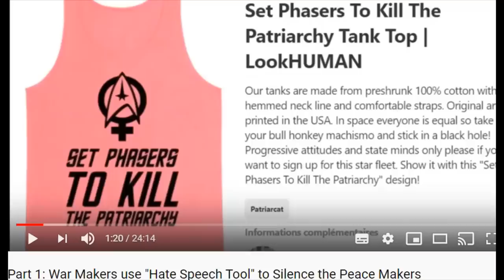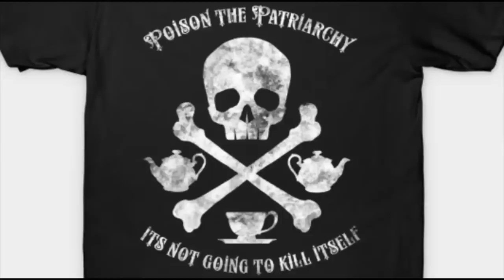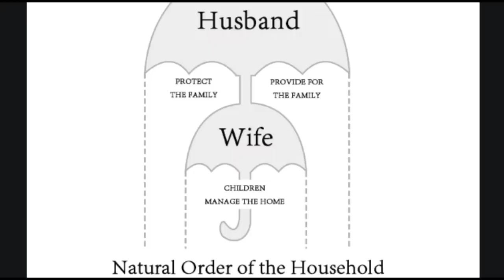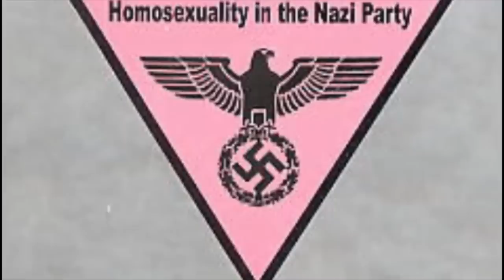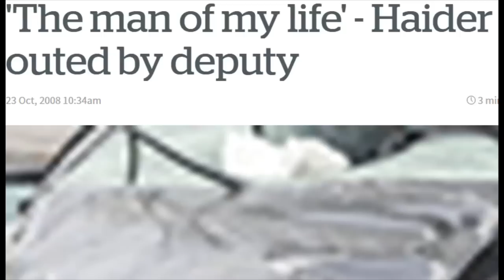Part 2. War Makers use "Hate Speech Tool" to Silence the Peace Makers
All Nazi leaders are pinklistkillers; not very nice guys at all inspite of the media's Leni Riefenstahl propaganda.